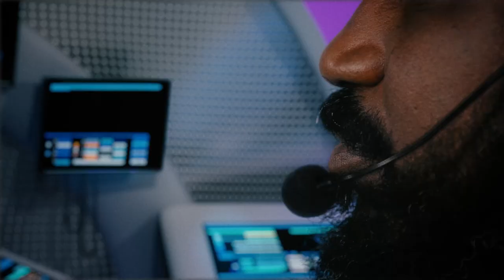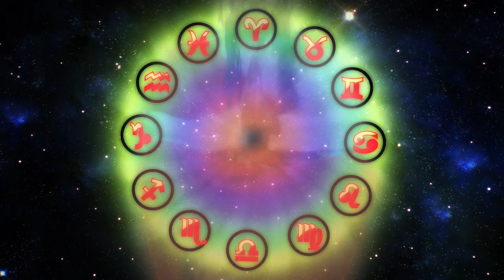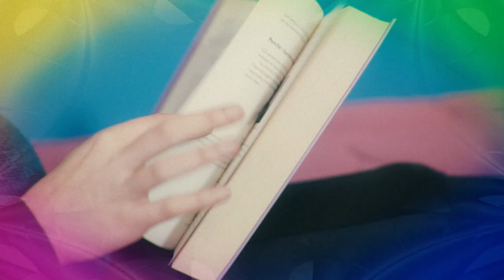Woman is Energy by MAGIC SNAIL (Official Video) 2015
Can you think about something bigger than a life who is burning inside of you ?
Would you ever do anything if a woman will never see it ?
Can you imagine to sleep on a winter night without a blanket to cover you ?
Can you begin to play a song if a woman will never hear it ?

Can you travel across the world, but what happen when you come back home alone ?
Can have what is best in the world, but at the end the taste will be just the same
Can you win in every business you know, but what else will you find to buy
Can you fly free in every sky, but when you are tired, where will you find rest ?

Woman is the paradise
Woman is the promise land
Woman the apple
Woman is the snake

Woman is energy
Woman is caress

Why it is so hard to understand that life is very short
And the clock is running speedy and a woman is your only real time
And nobody's life is just like a party and everybody needs somebody to love
And nobody's is going to make up your mind
And your woman is your only free sky

Video Credits
Director : Joe Goldie
Photography : Silvio Orlandi

Magic Snail would like to say thanks to all his friends, family & supporter.

"Infinite love is the only truth, everything else is an illusion."

Music video by Magic Snail performing "Woman is Energy". (P) 2015 Jakko Music Productions. (C) 2015 Tunecore Music Publishing. Produced, Mixed & Arranged by Mr.Bass & Nico D.